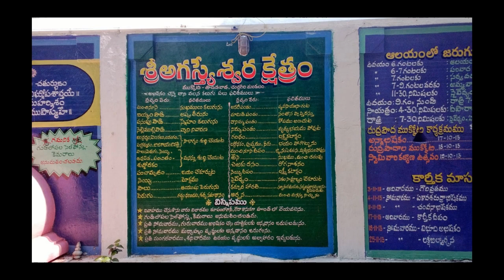Mukkoti Sri Agastyeshwara Swamy Aalayam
Mukkoti Sri Agastyeshwara Swamy Aalayam Tirupathi